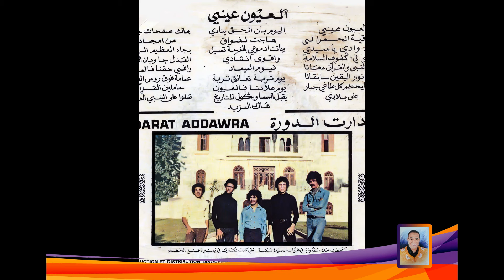Diaporama Abdelkrim Kasbiji 2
الدورة الثالثة لمهرجان : الملحون و الأغنية الوطنية - مراكش من 17 إلى 21 ماي 2016
الليلة الثالثة - 19 ماي 2016 - ليلة تكريم الفنان عبد الكريم القصبيجي
Diaporama Abdelkrim Kasbiji